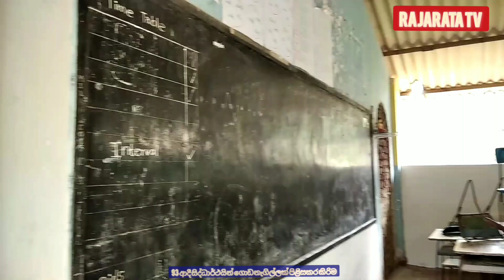93 ආදී සිද්ධාර්ථයින් ගොඩනැගිල්ලක් පිළිසකර කිරිම